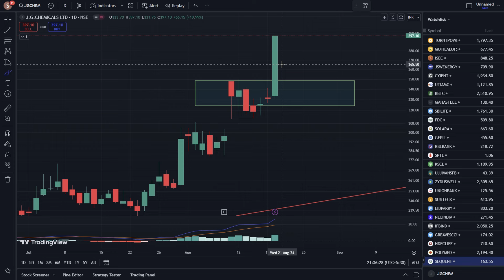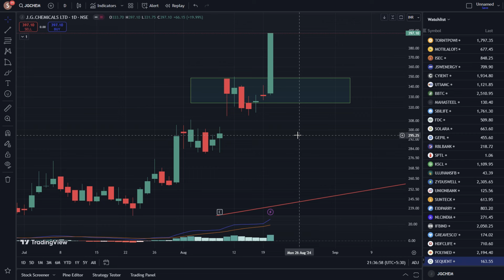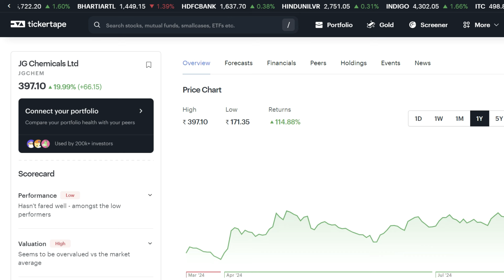JG Chemicals Share Latest News ✔ jg chemical share✔ jg chemicals share latest news today multibagger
your quaris -
jg chemical share,
jg chemicals share latest news,
jg chemicals share,
jg chemical share news,
jg chemical share news today,
jg chemical share hold or sell,
jg chemicals share price,
jg chemicals share latest news today,
jg chemicals share review,
jg chemicals limited share,
chemical sector stock analysis,
j b chemicals latest news
chemical shares to buy
chemical sector stocks latest news
jg chemicals share today news
jd orgochem share price
primo chemical share news
chemical stock analysis
best chemical small cap stocks
stock analysis
stock selection for tommrow
fundamental analysis
stock analysis for beginners
multibagger share
multibagger stock
penny share
penny stock